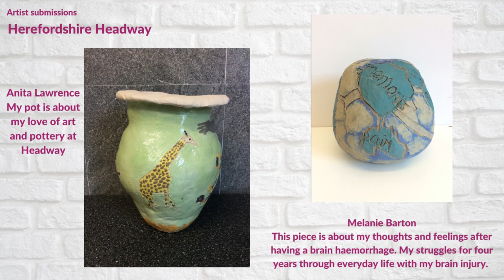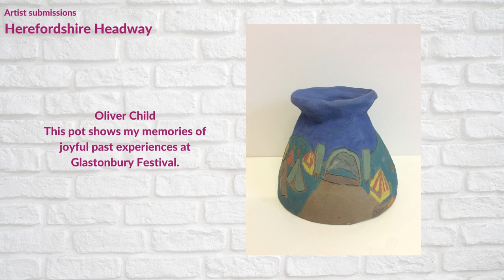Herefordshire Gets Creative - 2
Local submissions